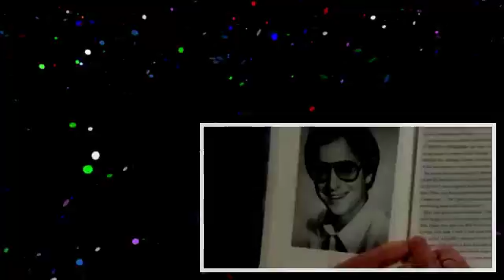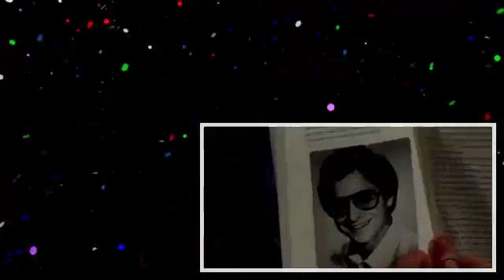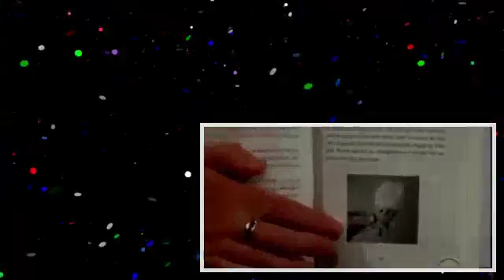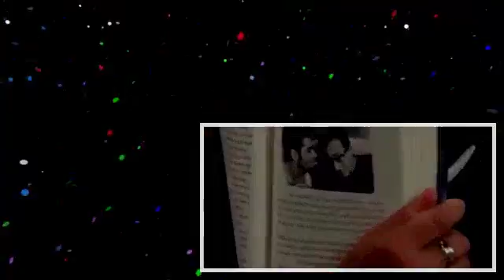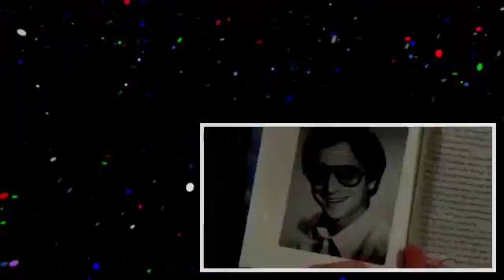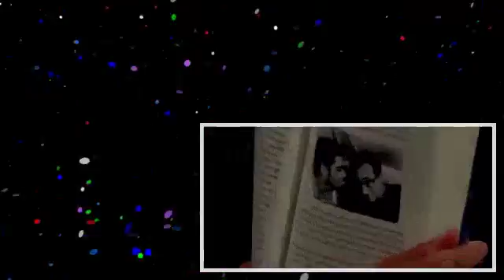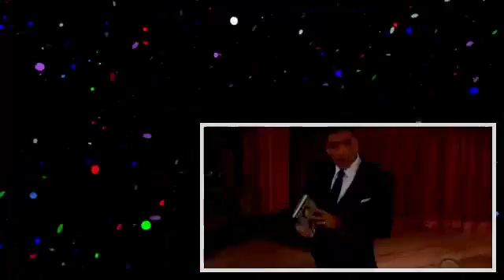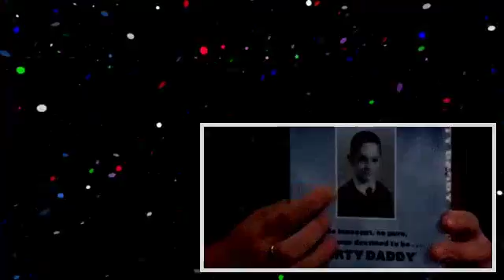Craig Ferguson 01 10 2014 Bob Saget , Jane Levy Full Episodes 2015 New HD (1)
Bob Saget charmed a multi-generational audience with tales of his life and career, ranging from his time on Full House and America's Funniest Home Videos to his cameo appearances in Entourage.